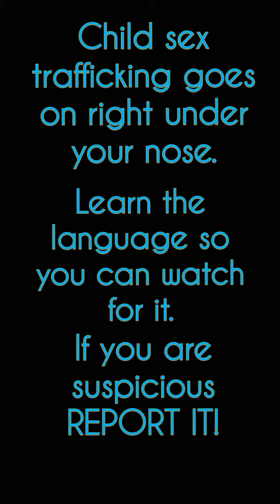Child sex trafficking goes on right under your nose. Learn the language so you can help spot it.